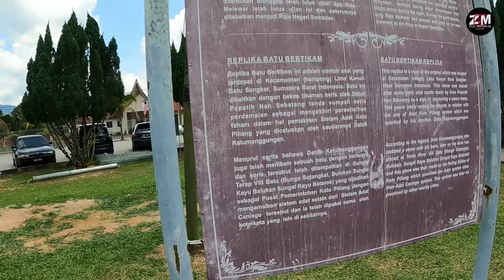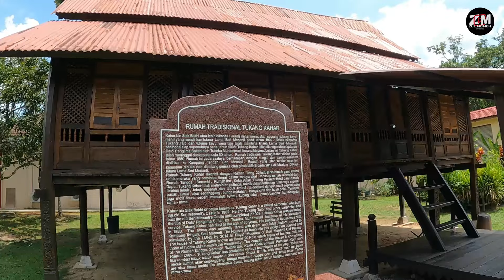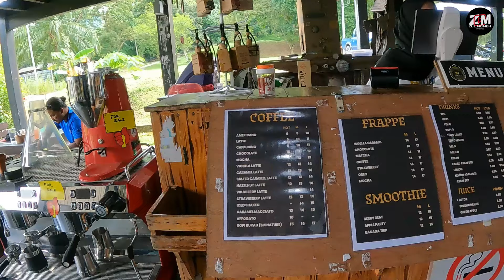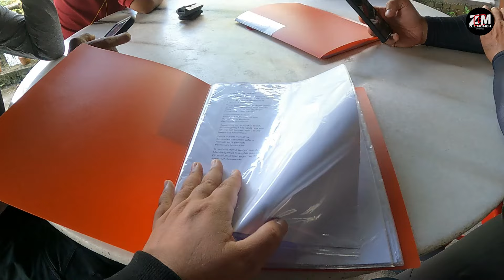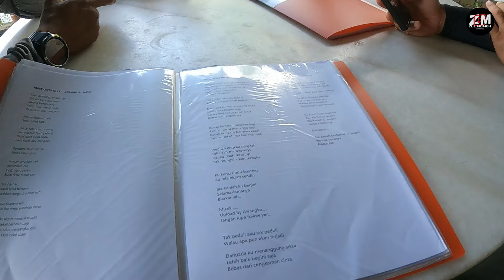Ride ke N9 Mencari Dayang, Kecewa Tutup | Ada Insiden Berlaku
Ride Mencari Warung Dayang Salai D'Linggi. Kecewa sebab tutup akibat banjir. Banyak Kejadian Tak Diduga berlaku. Selamat Menonton & doakan yang terbaik untuk kami.

Anda Boleh Renew Roadtax & Insurance Kenderaan Dengan Kami.

SEMUA ISI KANDUNGAN VIDEO HANYALAH UNTUK INFORMASI & HIBURAN. MUNGKIN ADA UNSUR GURAUAN & AKSI YANG TIDAK DISENGAJAKAN. TIADA KAITAN MANA-MANA PIHAK YANG MASIH HIDUP ATAU PUN YANG SUDAH TIADA. MOHON MAAF JIKA ADA KEKHILAFAN DARI KAMI.